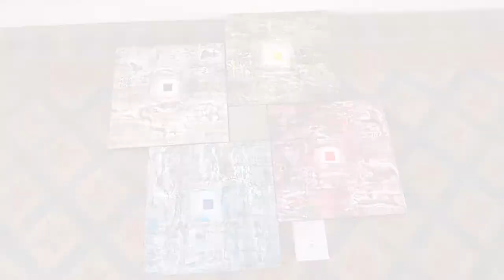“My Merdeka” Art Exhibition by Octane.my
“My Merdeka” Art Exhibition. OCTANE is pleased to present “My Merdeka” a contemporary art exhibition by established and emerging Artists and Designers in Malaysia. Online till through September 2021.